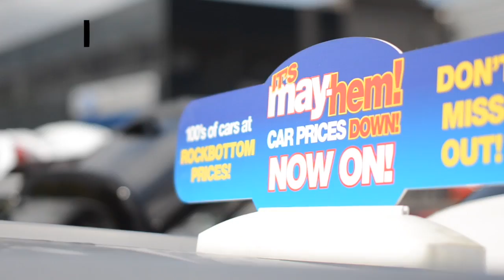Mayhem Used Car Event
This month it's Mayhem at Think Ford and we've got 100s of cars at rock bottom prices! Take advantage this month from up to £2000 off of selected used cars along with 3 years servicing, 3 years warranty and low rate finance tailored to suite your needs. We look forward to welcoming you through our dealership doors situated thorough Berkshire, Hampshire & Surrey.

About us:
The network of think ford dealerships has been supporting motorists in Surrey, Hampshire and Berkshire for many years. We're your friendly, respected and knowledgeable supplier of new and approved used cars, parts and services at seven locations.

Our focus is always on you – we aim to make sure that you leave completely satisfied, regardless of your reason for visiting or contacting us. Most of our team members have at least five years of experience in the motoring industry, with some proudly claiming decades of dedicated service, and we're all passionate about Ford and honoured to represent the brand.

As specialists in a number of areas, we have state-of-the-art equipment and expert team members to support you. Our Accident Repair and Business Sales departments are based in Farnborough; and our Transit Sales and Service Centres are based in both Farnborough and Basingstoke. We also have servicing, MOTs and the Motability Scheme services available at every location.

For as long as you own or use a Ford, you're a member of the caring think ford family. We'll look after you and your car with extensive aftersales support. Come to us for competitively-priced maintenance, finance, insurance and warranty packages, and a fair price for part-exchange on your current vehicle.

You can trust our showroom and department teams, technicians and customer care managers at all our think ford dealerships to bring you the best possible Ford experience.